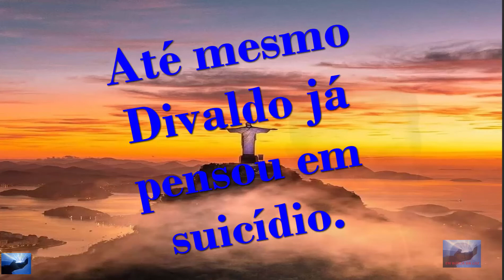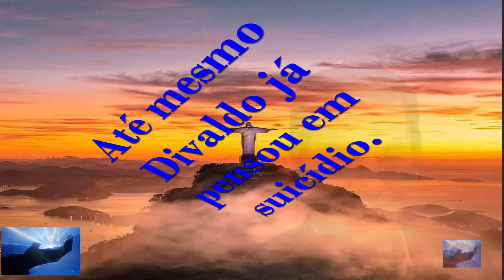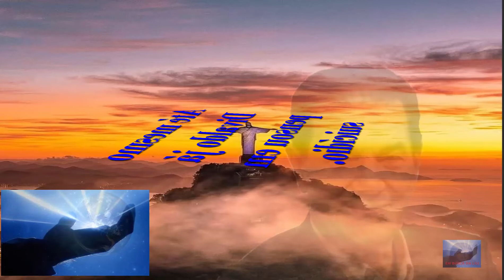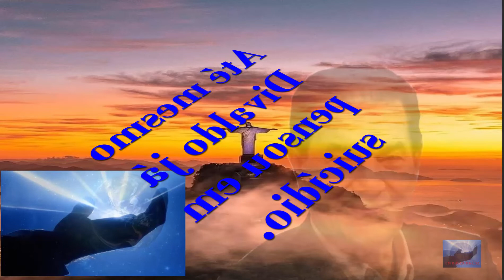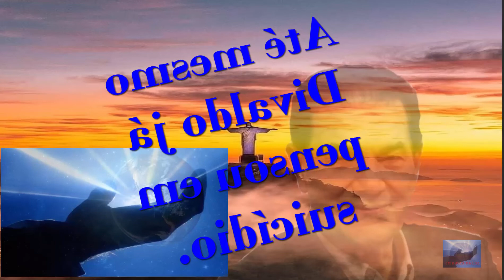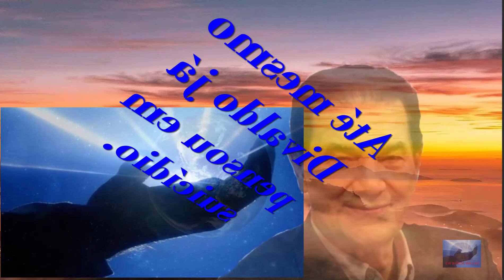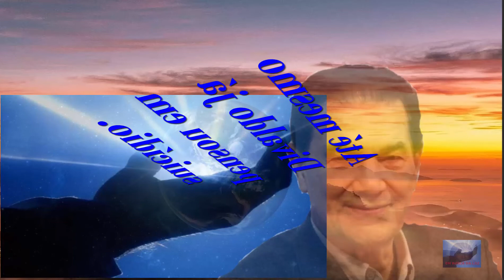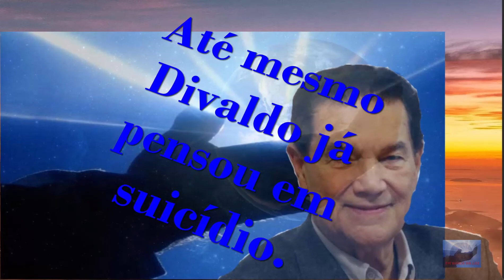Até mesmo Divaldo já pensou em suicídio.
Até mesmo Divaldo já pensou em suicídio. Os ensinamentos contidos neste vídeo podem mudar a sua vida para melhor. Se chegou até aqui não foi por coincidência, pois coincidências e/ou destinos não existem. Portanto não ignore esta ajuda dos céus e assista agora até o final.
A FORÇA  DO AMOR
- Pelo Espirito Yvonne do Amaral Pereira

Amigos e irmãos, abraço-os fervorosamente.

Nesta oportunidade, desejo compartilhar com os companheiros um fato relacionado ao suicídio que resultou numa série de ações, desenvolvidas ao longo de dezoito meses, aproximadamente, mas cujo desfecho superou todas as expectativas, mesmo as inimagináveis.

As regiões de sofrimento onde vivem os suicidas, de todas as categorias, são inúmeras e vastas nos planos de espírito.
Brotam de um dia para outro, pois os excessos da humanidade têm reduzido o tempo de reencarnação para um número significativo de pessoas.
Os atentados contra a manutenção da saúde física, mental e psicológica atingem cifras realmente assustadoras.

A campanha em defesa da vida, conduzida pelos espíritas, é ação que ameniza a situação. Mas algo mais intenso e abrangente, que envolva a sociedade, urge ser desenvolvido.

Assim, passamos ao nosso relato.
Localizamos em determinado nicho, em nosso plano, uma comunidade de suicidas vivendo em situação precária, em todos os aspectos.
Chamava a nossa atenção que tal reduto de dor nunca reduzia de tamanho. Ao contrário, contabilizávamos um número crescente, dia após dia.
Procurando analisar a problemática por todos os seus ângulos, verificamos que no local, incrustado em espaço de difícil acesso, existia uma espécie de “escola” – se este é o nome que se pode utilizar – cujos integrantes se especializaram em indução ao suicídio: técnicas, recursos e equipamentos sofisticados eram desenvolvidos para que encarnados cometessem suicídio.

O suicida era, então, conduzido à instituição e, sob tortura, a alma sofredora fornecia elementos mentais que serviam de alimento à manutenção de diferentes desarmonias que conduzem o homem ao desespero.

Fomos surpreendidos pela existência de tal organização e estarrecidos diante do fato, de como a alienação, associada à maldade, pode desestruturar o ser humano.

Depois de tomar conhecimento dos detalhes, um plano de trabalho foi definido, depois que um mensageiro de elevada região veio até nós.

Duramente pelejamos para sermos adequadamente preparados, inclusive aprendendo a liberar vibrações mais sublimadas, a fim de fornecer a matéria mental e sentimentos puros que pudessem erguer um campo de força energético ao redor do local.
Almas devotadas estiveram conosco permanentemente instruindo-nos, fortificando-nos e nos revelando a excelsitude do amor. Entretanto, era preciso fazer algo mais.

Desfazer a organização não representaria, em princípio, maiores problemas, o desafio seria convencer os instrutores a não fazer mais aquele tipo de maldade.
Várias tentativas foram envidadas, neste sentido.
Orientadores esclarecidos da Vida Maior foram rejeitados e até ridicularizados.
Nada conseguíamos com os dirigentes daquela instituição, voltada para a prática do suicídio.

Mas, a vitória chegou, gloriosa, no final da tarde do domingo último*, quando convidados a participar do encerramento do Congresso, aqueles dirigentes presenciaram a luminosidade do amor.
Conseguiram, finalmente, ver o significado da vida, a sua importância e fundamentos.

Foram momentos de grande emoção que envolveu a todos nós, quando uma nesga de luz desceu sobre os encarnados e desencarnados no exato instante em que todos, em ambos os planos a vida, se deram as mãos e cantaram a música em prol da paz.

A nesga de luz se alargou, cresceu, envolveu a todos.
A força do amor jorrou plena e, em sublime explosão, rompeu o ar, circulou sobre a cabeça de todos, espalhou-se como poderosa onda para além do recinto, ganhando a cidade.

Brasília se nimbou de luz, no ar, no solo, nas águas.

À nossa visão estupefata e maravilhada parecia que uma nova estrela estava surgindo.
Os seres da criação, vegetais, animais e hominais, os elementos inertes, rochas e minerais, as construções humanas, prédios, edifícios, avenidas, bancos, repartições públicas e privadas, residências, tudo, enfim, foi banhado por luz pura e cristalina que jorrava do alto.

Célere, a bela luminosidade espalhou do coração da Pátria para todos os recantos, do Brasil, das Américas, da Europa, África, mais além, no extremo e médio oriente, atingindo todos os continentes, países e cidades.

Alcançou os pólos do Planeta, girou, em bailado sublime, por breves minutos ao redor do Terra e se prolongou mais além, em direção ao infinito.

Jesus tinha se aproximado do Planeta, em brevíssima visita de luz, amor e compaixão!
Jamais presenciei tanta beleza e tanta paz!

Com afeto.
Yvonne Pereira
*Domingo, 18 de abril de 2010: dia do encerramento do 3.º Congresso Espírita Brasileiro, em homenagem ao Chico  Xavier.